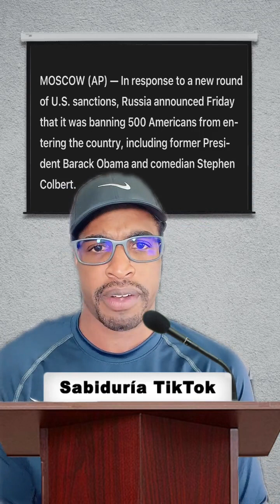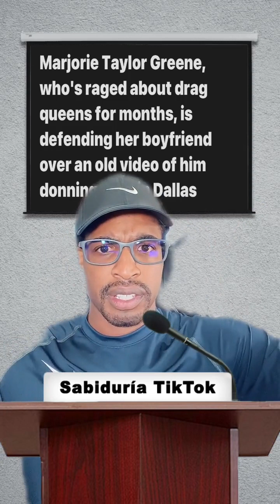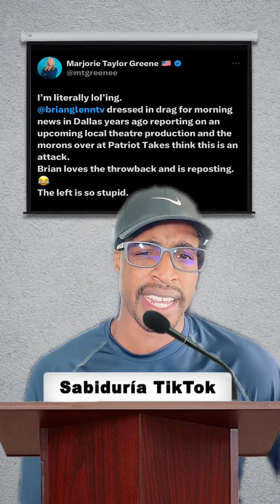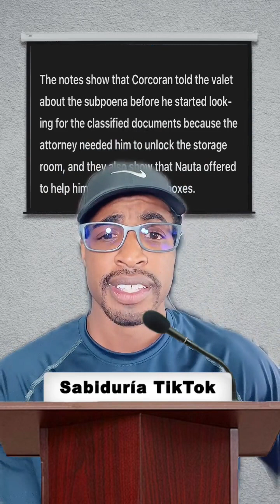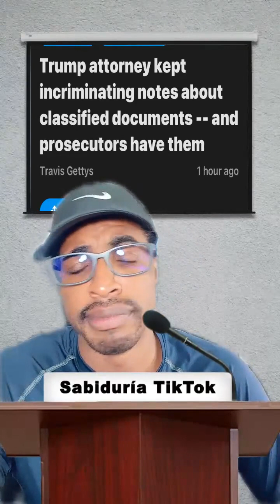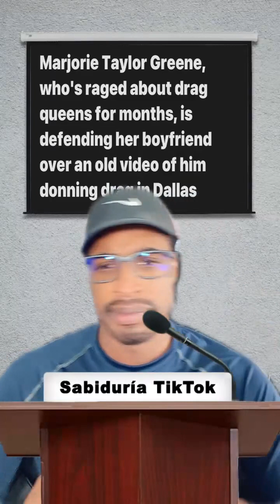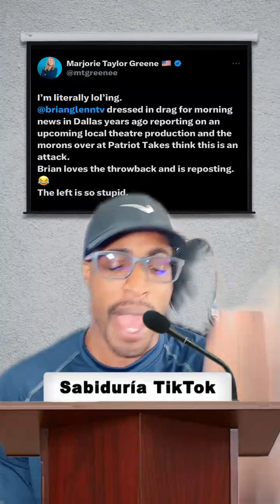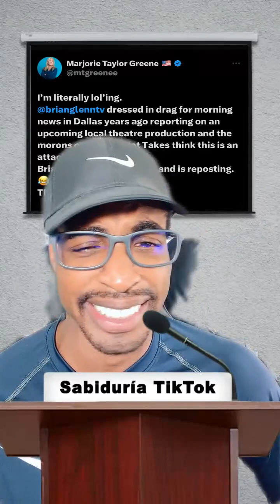Zeus News: Obama banned from Russia, NYC Mayor on Migrants, Jim Jordan defunding FBI and more